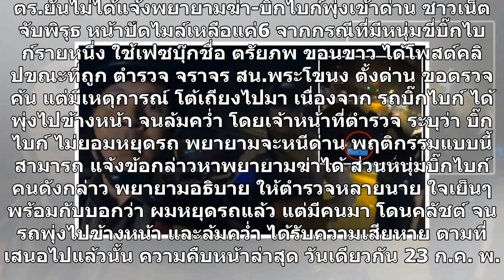ตร. ยันไม่ได้แจ้งพยายามฆ่า-บิ๊กไบก์พุ่งเข้าด่าน ชาวเน็ตจับพิรุธ หน้าปัดไมล์เหลือแค่6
ตร.ยันไม่ได้แจ้งพยายามฆ่า-บิ๊กไบก์พุ่งเข้าด่าน ชาวเน็ตจับพิรุธ หน้าปัดไมล์เหลือแค่6 จากกรณีที่มีหนุ่มขี่บิ๊กไบก์รายหนึ่ง ใช้เฟซบุ๊กชื่อ ตรัยภพ ขอนขาว ได้โพสต์คลิปขณะที่ถูก ตำรวจ จราจร สน.พระโขนง ตั้งด่าน ขอตรวจค้น แต่มีเหตุการณ์ โต้เถียงไปมา เนื่องจาก รถบิ๊กไบก์ ได้พุ่งไปข้างหน้า จนล้มคว่ำ โดยเจ้าหน...